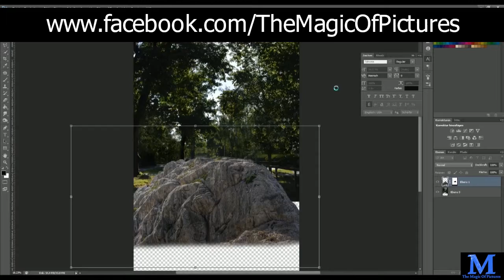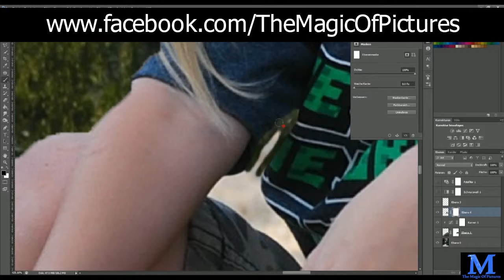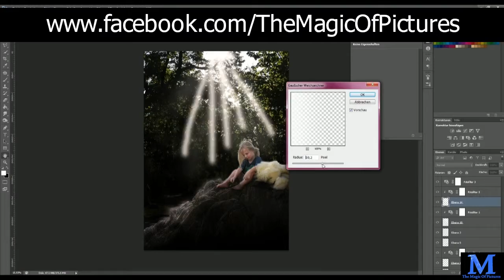little girl - PS Speedart (2015)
just a new SpeedArt